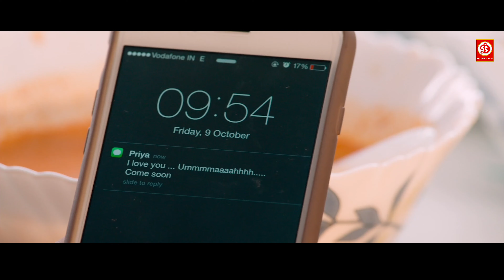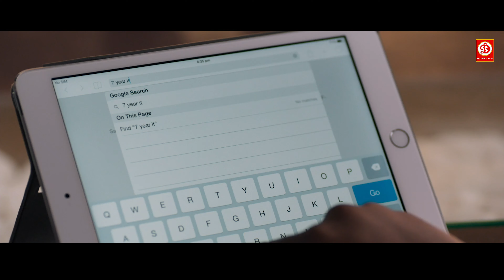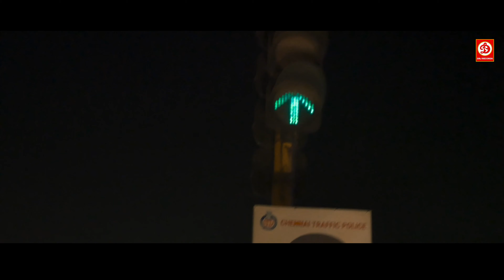Patinapakkam South Blockbuster Telugu Movie Dubbed In Hindi | Kalaiyarasan, Anaswara Kumar, Madhan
Movie : Patinapakkam
Cast: Kalaiarasan Harikrishnan, Anaswara Kumar, Chaya Singh, John Vijay, MS Bhaskar, Manoj K Jayan, Yog Japee, S Madhan Bob, Charlie, Jangiri Madhumitha
Crew: Jayadev Balachandran (Director), Raana (Director of Photography), Ishaan Dev

Welcome to DRJ Records Telugu Youtube Channel, the #1 destination for premium entertainment videos. Enjoy the blockbuster all languages Full movies, scenes, songs, & more.

DRJ Records Telugu is an Entertainment channel, where you can find golden collection of the Movies